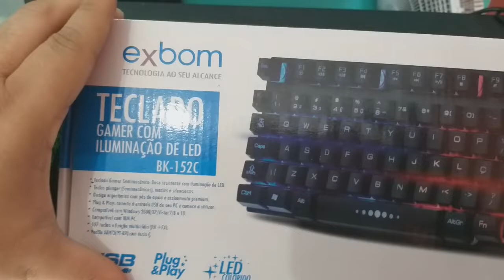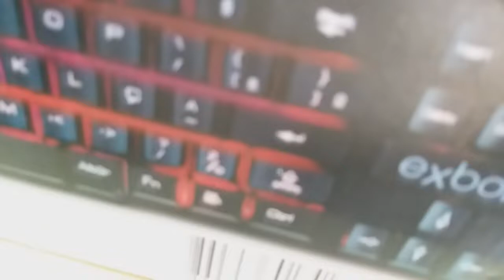Fazendo algumas compras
Full Games

Um canal diferente de games, vlogs e tecnologia, um canal feito pelos inscritos com muito humor e diversão

meu instagram e @doutordobrega e meu facebook e danniel bezerra e minha steam e radannpe

E quem quizer me adicionar no ps4 meu nome e doutor_brega

E quem quizer me adicionar no Xbox one meu nome e doutor do brega

E quem quizer me adicionar no Roblox meu nome e doutor_brega

Para me adicionar no Arena of Valor meu nickname e Dascanas

Meu nickname no Free Fire e doutor_brega

Meu discord e doutor do brega

Meu id no Standoff 2 e 47337614

caixa postal
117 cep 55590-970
Ipojuca - Pernambuco